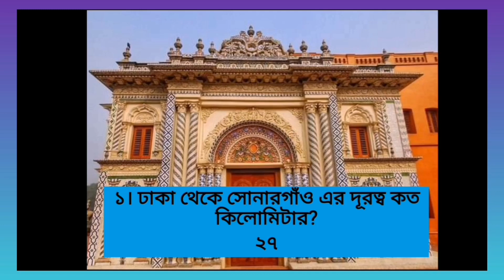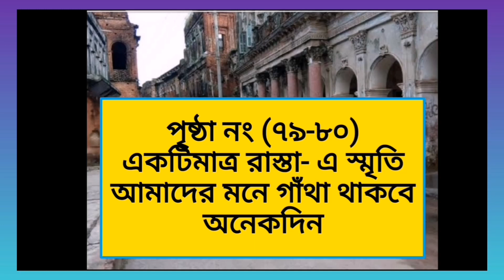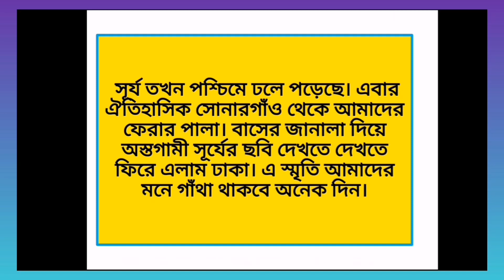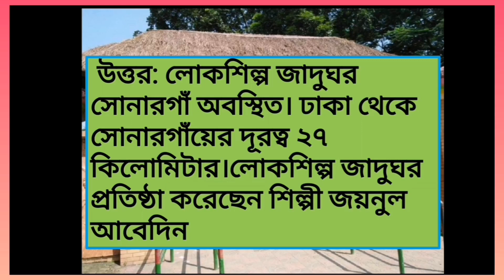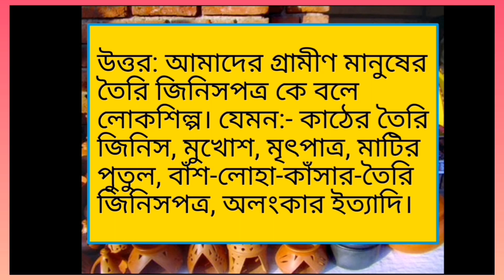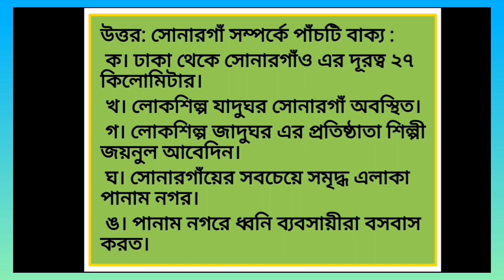IV EM Bangla 51 || শিক্ষক : তারেক বিন দেলোয়ার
ঘুরে আসি সোনারগাঁও গল্পের অনুচ্ছেদ এর প্রশ্ন উত্তর আলোচনা।
বাড়ির কাজ: অনুচ্ছেদ এর প্রশ্ন উত্তর শিখবে।